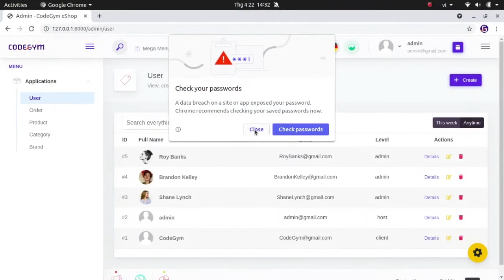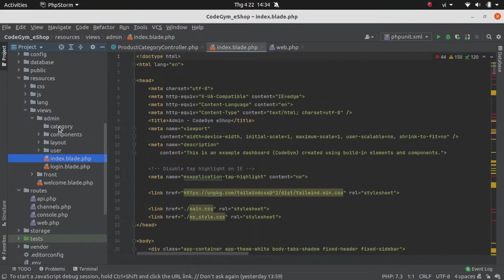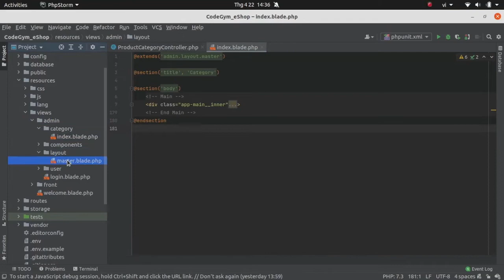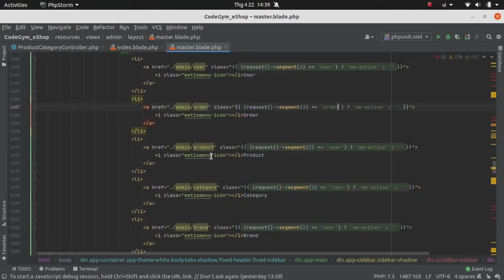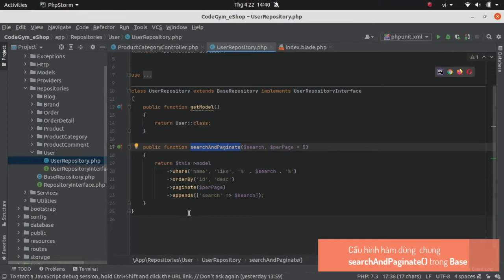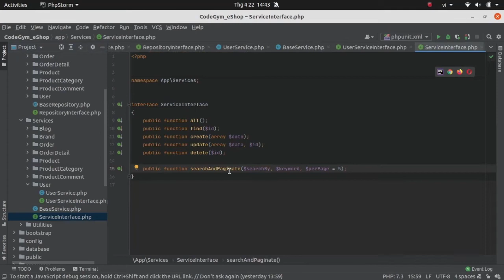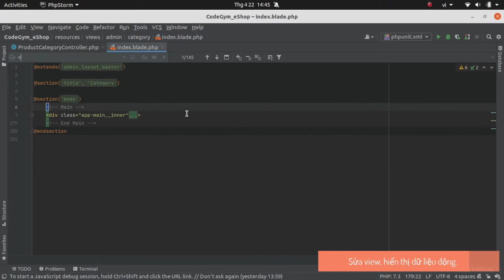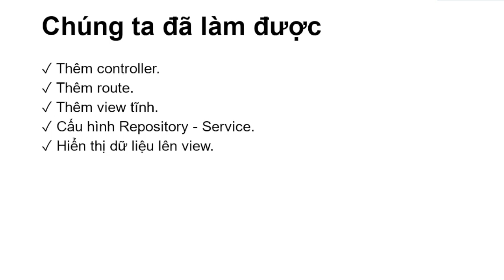[Tự làm website bán hàng với Laravel] 76 Xem danh sách Category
Tự làm website hoàn chỉnh với Laravel
Đây là phiên bản 2 nâng cấp có nhiều tính năng nâng cao hơn
Bao gồm cả phần cho Customer và Admin
Project có Áp dụng mẫu thiết kế Repository và nhiều kỹ thuật khác

Nếu chưa làm phần cơ bản thì bạn hãy học cơ bản trước, rồi quay lại học nâng cao sau:

ĐIỀU KIỆN CẦN
Tự dựng frontend trước khi học backend

3. Laravel bán hàng nâng cao, code với mẫu thiết kế Repository
Tự làm website bán hàng hoàn chỉnh cả khách hàng và admin (Code ở phần 2 khác code phần 3, nên các bạn code lại nha )